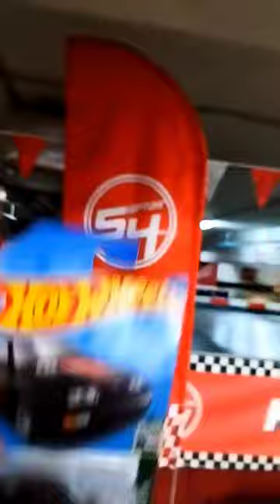СДЕЛАЛ ЗАКЛАДКУ В новосибирск (Е) 😅 hotwheels ул. Гоголя, 13, (этаж 5)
💌Хот Вилс ШТРИХ КОДЫ из Магнита💌